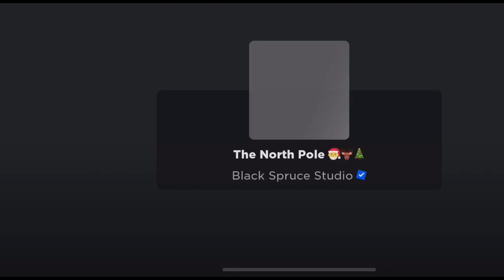Secret event on wild horse Islands ￼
Hey, shihtzu army so today I will be playing wild horse islands and there is a secret event it’s a North Pole event and you can get secret accessories for your horse so watch the video to see how do you get them my guys I hope you enjoy it. Have a great day or night wherever you are .